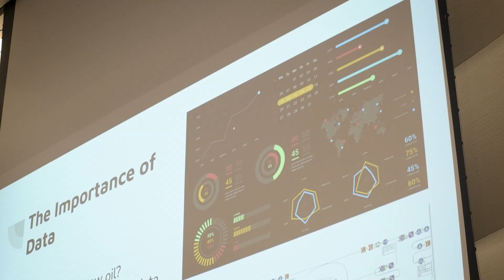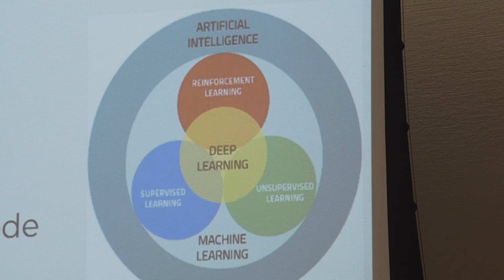2023 TCU Neeley Analytics Academy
Students from more than 45 high schools across the nation had the opportunity to dive into the world of data at the TCU Neeley Analytics Academy this summer. The one-week residential program provided hands-on experience to hone their skills in data analytics and market research.

In a world where data is everywhere and data frequently influences decision-making, these high school students received training in identifying data, collecting data and analyzing the information data provides. Students learned from highly regarded professors in TCU’s nationally ranked business school. The subjects ranged from block chain, bitcoin and artificial intelligence to machine learning and more.